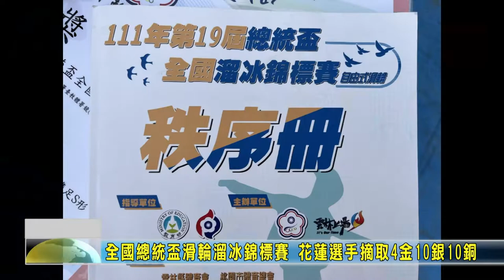20220415 05 全國總統盃滑輪溜冰錦標賽